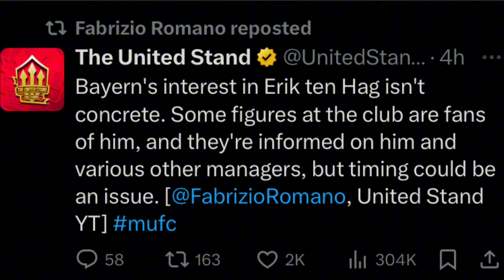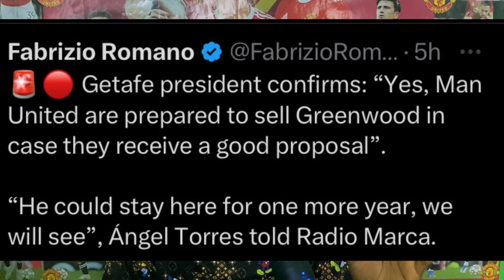Michael Olise Talks Starting Soon! Mason Greenwood latest! Antony For Sale? | Fabrizio Romano Update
Bayern Ten Hag inquiry. Tuchel desperate to return to the premier league. Olise Talks Very Soon. Antony, Greenwood & Sancho all up for sale, this and many more transfer update from Fabrizio Romano.

Join me as i discuss the latest Manchester United news, transfer news,match reaction,match highlights, match analysis, etc

By a RED for every RED worldwide. All opinions are mine.

Would you like to support me and my content ?